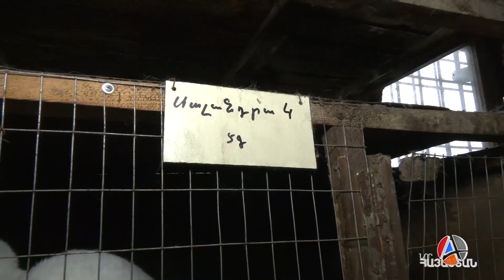Նապաստակի տարվա խորհուրդն ու նույն տարում ծնվածների բնավորության գծերը